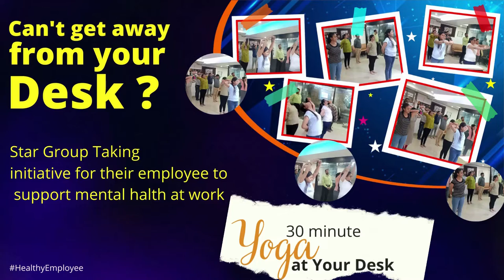Taking initiative to support mental health at work | YOGA at Your Desk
Great workplaces understand the importance of keeping employees' work interesting, exciting, challenging and meaningful, Star Group Taking initiative for their employee to support mental health at work.

Facebook.com/star-technologies.co.in
Twitter.com/starinfomatic
YouTube.com/StarTechnologies
Instagram.com/StarTechnologiesOfficial/

Regards
Team @StarTechnologies